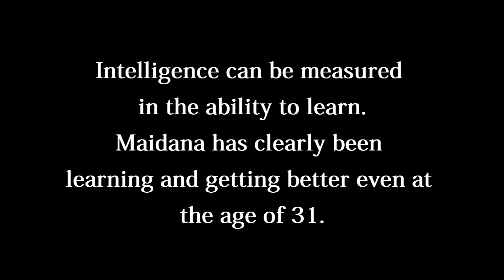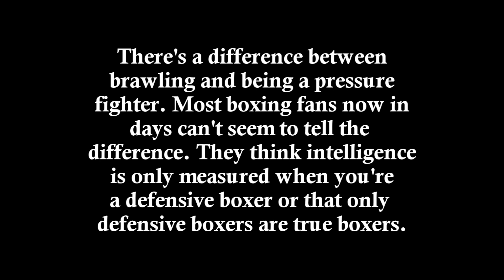Marcos Maidana 2.0 - Underrated Intelligence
Maidana has in recent times become my favorite boxer. He used to just be entertaining, but seeing him improve so much from fight to fight has really elevated him on my list of favorite boxers.

Casual boxing fans that THINK they know boxing think that only defensive boxers like Floyd and Lara are the only real boxers. The craft of a pressure fighter is becoming rare in boxing. Many boxers are brawlers and so the few pressure fighters get lumped into that same category.

I've seen people go as far as putting Maidana and Brandon Rios in the same category. This video was just to inform the casual fans because when they watch a Floyd fight they only pay attention to Floyd and neglect what the opponent was. In my opinion, Maidana gave Floyd a better fight than the legendary Pacquiao.